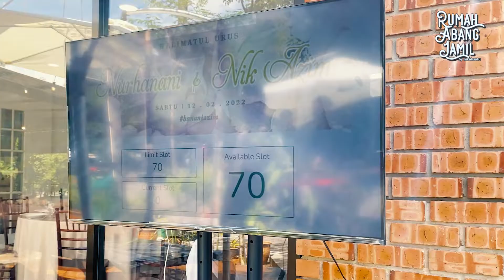Majlis Resepsi Hanani & Azim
Majlis Resepsi Nurhanani & Nik Azim ( 29 Januari 2022 ) | Rumah Abang Jamil Indera Mahkota, Kuantan, Pahang